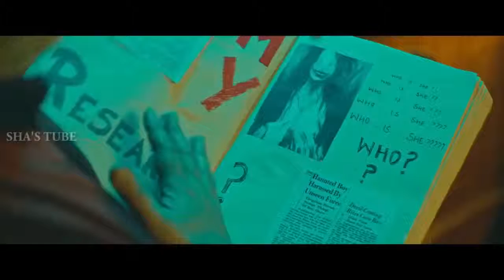Kanchana 3 -official trailar / Raghav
Kanchana 3-official trailar